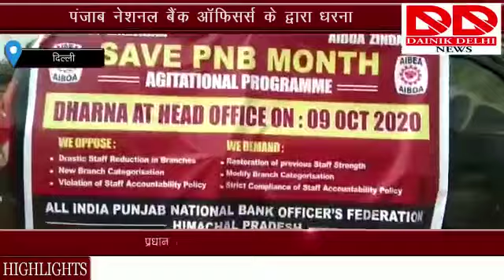पंजाब नेशनल बैंक आफिसर्स के द्वारा धरना देकर रोष प्रकट किया / DAINIK DELHI NEWS